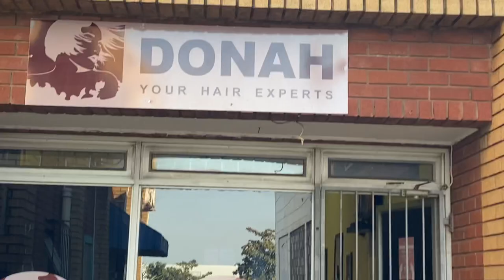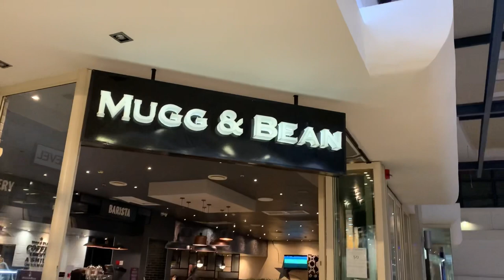Vlog: Detailed Hair Appointment & Errands Run|| South African YouTuber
Hey Guys😁😁💃🏾💃🏾💃🏾

Welcome back to another vlog and thank you all for the love, I see it & I acknowledge it.

On this video basically I’m taking you guys to my hair appointment with and Donna (Hairstylist) shares all the details on what we are doing and the products she is using on my hair.

Errands run after my hair appointment which left me exhausted😢 I am getting a few things that I need for our home and a little bit of unplanned shopping🤦🏿‍♀️

Hair Products

Mizani Sculpt Base
Hair relaxer Dark & lovely
Dark & lovely mosturizing Shampoo
Mizani Scalpt treatment
Mizani hair conditioner
L’Oréal heat defence cream
Mizani Sculpt Lotion
Hair wax
L’Oréal mythic oil

Hairstylist: Instagram @donah.1
Address: 8 Medpark Building, Richards Bay ( KZN)